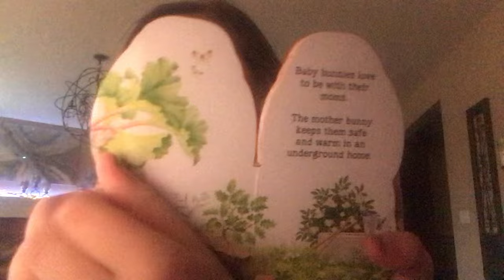My night routine